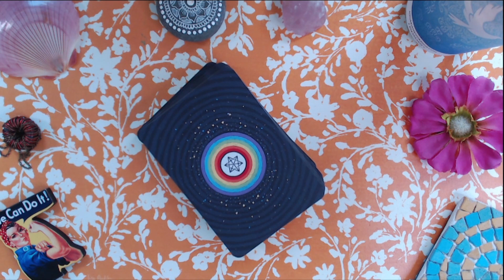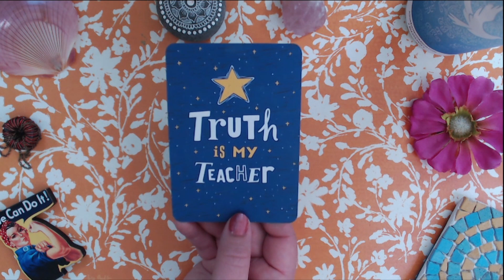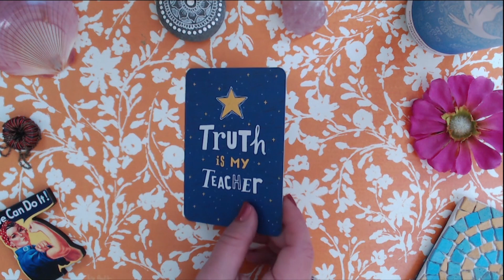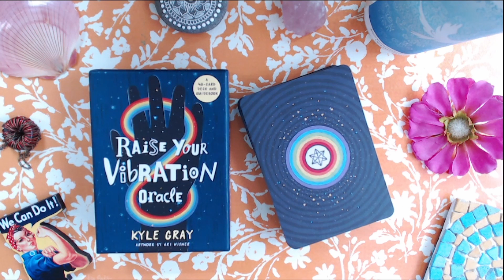Aquarius Quick Draw Oracle for July: Truth Is My Teacher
Quick Oracle Energy Check-in for Aquarius for July.

Come join us on Twitch so you don't miss out on all the fun: